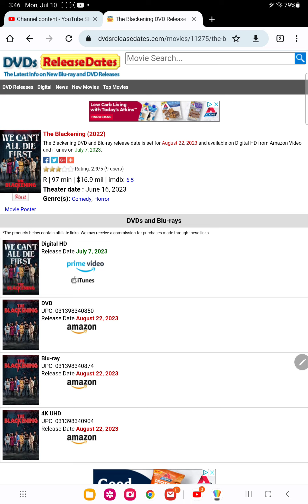the blackening Blu ray and DVD release date confirmed